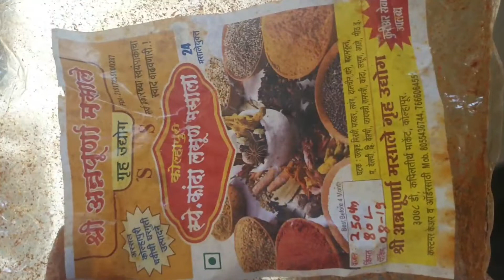Fish Curry/Maral Fish Curry/Fish Kalwan/मासा रस्सा/मासा कालवण/मरळ मासा कालवण सिक्रेट रेसिपी/सोपी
Hey Foodies..Welcome again..
     Today presenting a very simple and easy method of preparing Fish Curry...Spicy, Tasty and delicious recipe of Curry...Here I have used Maral fish for curry, u can also use Poplet ,surmai or even Rawas Fish with same ingredients and same method...

INGREDIENTS

Fine grated Coconut 1/4 Bowl
Curry Leaves
Ginger
Garlic
Coriander Leaves
Kala Masala 1/2 Tsp
Garam Masala 1/4 Tsp
Onion Garlic Masala 1 Tsp
Kokum 2 to 3

Also Try my other most popular Recipes..